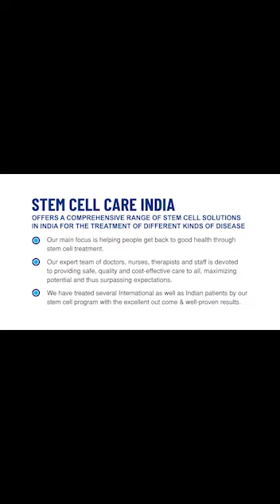PATIENT WITH OPTIC ATROPHY SHARE HIS EXPERIENCES AFTER 5 TO 6 MONTHS OF STEM CELL THERAPY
DIAGNOSIS:  Bilateral Optic Atrophy with tinnitus.

CHIEF COMPLAINT:  c/o Loss of vision due to MDR TB and cysticercosis. C/o blurred vision with light sensitivity in the right eye and left eye with no vision. Loss of vision is associated with tinnitus. Tinnitus is accompanied by ringing in both ears and loss of skin elasticity in joints and abdomen.

PRESENTING ILLNESS:

A 29-year-old male presented with a history of dimness of vision since 2015. Conservative medicinal treatment is going on. He wishes to undergo stem cell therapy for his problem.

PAST MEDICAL HISTORY:

No h/o hereditary eye problem in the family from both maternal and paternal sides. He was diagnosed with MDR TB meningitis in 2015 and it was managed by a conventional line of treatment under hospitalization. Later in 2018, the MDR TB report came negative. dimness in both eyes started progressing and went to an Ophthalmologist for the same complaints. Now medications are going on for the same.

FAMILY HISTORY:

NAD

stemcellcareindia.com provides access to the safest, most effective stem cell treatments available today.

To know more about  Bilateral Optic Atrophy with tinnitus and its treatment at Stem Cell Care India, please visit

Working Hours

Monday – Saturday
8.00 AM to 8.00 PM

Consultation Hours
10:00 AM – 2:00 PM
3:00 PM – 7:00 PM